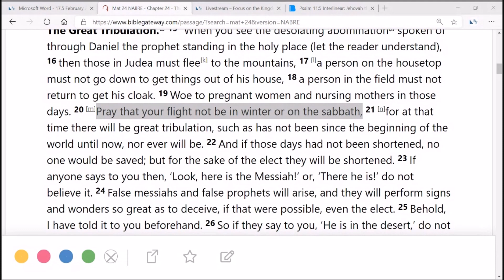Keeping the Sabbath: Matthew 24:20